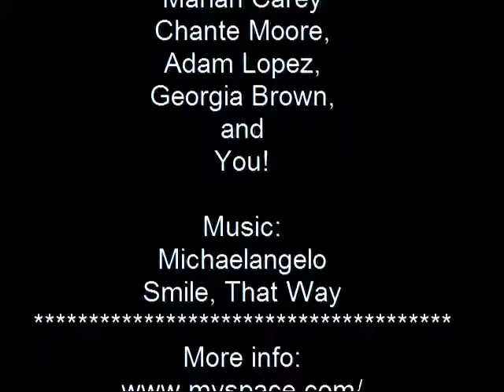Michaelangelo Whistle Notes.wmv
Michaelangelo Whistle Notes...  Wide octave range...